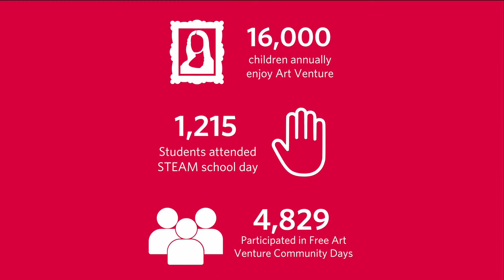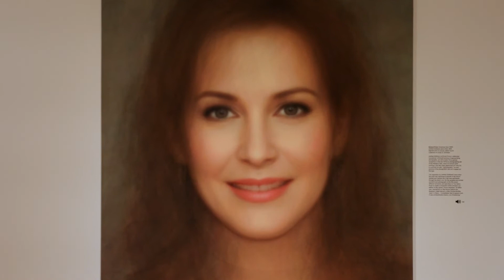Taubman Museum of Art Annual Fund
Learn more about the Taubman Museum of Art and how your support helps provide our region with world-class exhibitions, educational programs, and more.